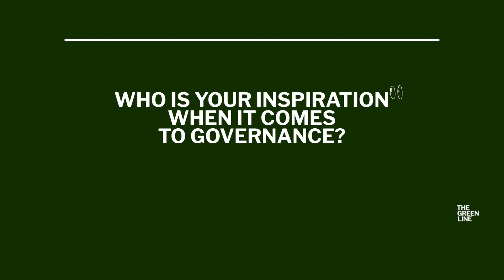The Green Line: Getting to know your mayoral candidates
The Green Line asked three top mayoral candidates questions to give you a better sense of their character.